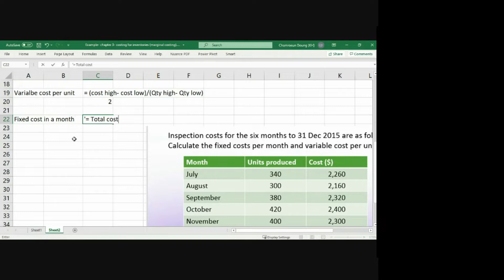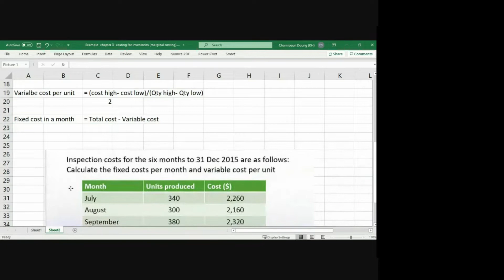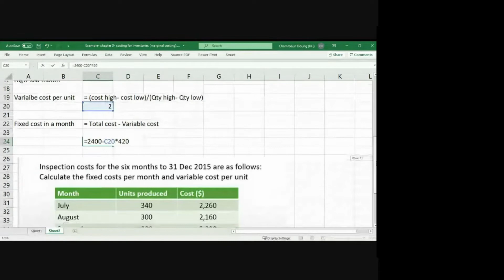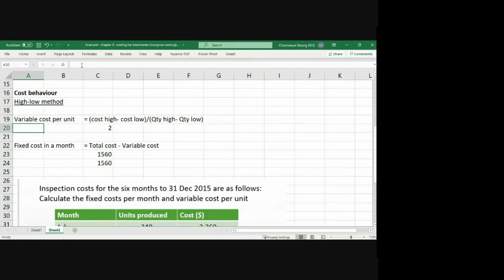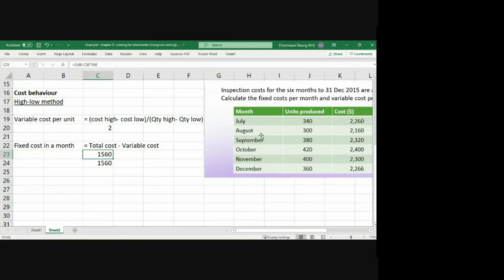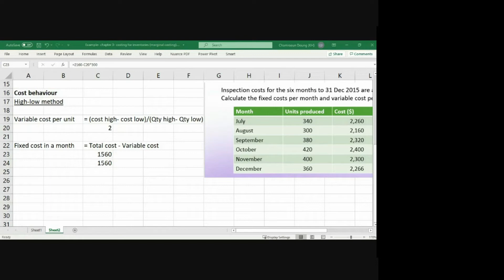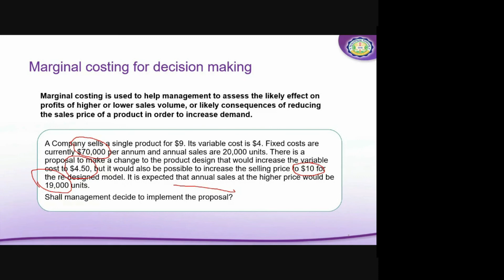Inventory Costing l Part 38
ថ្នាក់សិក្សាInventory_Costing ភាគ38
បង្រៀនដោយសាស្រ្តាចារ្យជំនាញពីអាយហ្វា
ថ្នាក់បរិញ្ញាបត្រជាន់ខ្ពស់-MBA ថ្មី២០២២ ចូលរៀនថ្ងៃទី១ សីហា ២០២២
**មានជំនាញ៖
1- គណនេយ្យ និងហិរញ្ញវត្ថុ
2- ហិរញ្ញវត្ថុ និងធនាគារ
3- សវនកម្ម និងពន្ធដារ